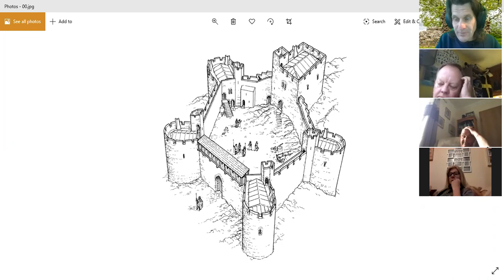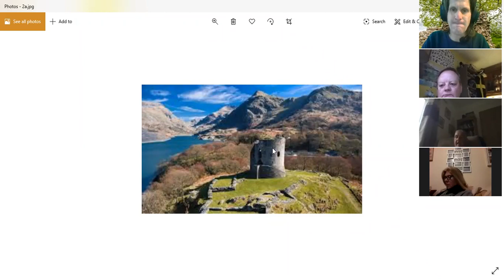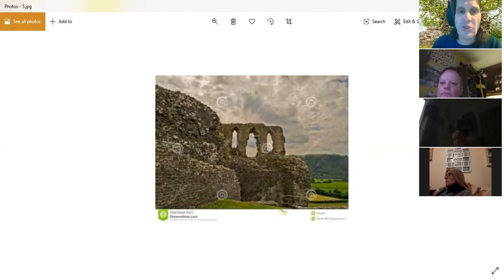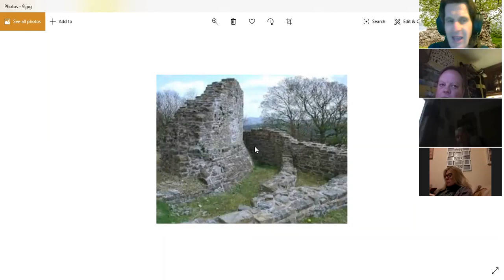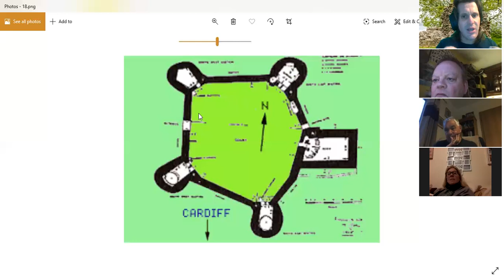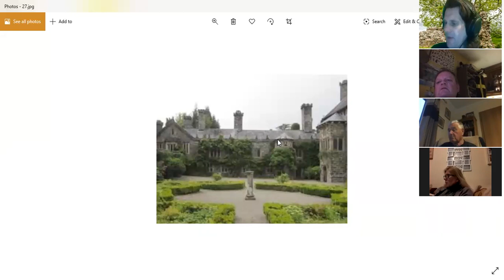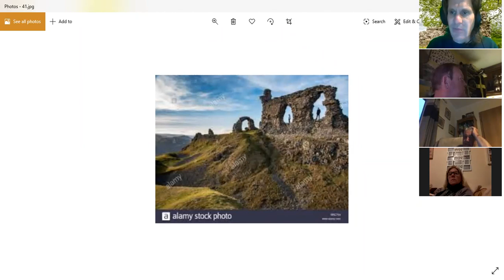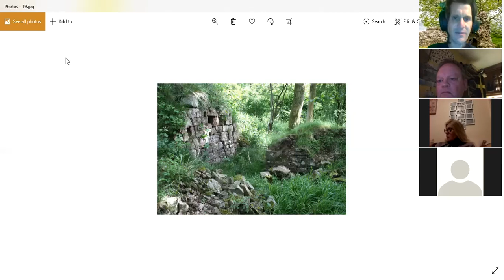Castles: Archaeology and History of Cymru Part 2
Archaeology and History of Cymru Part 2
The native build castles of Cymru
Archaeology Cymru online lecture
Recorded 29 April 2020
Wednesdays
Stand-up archaeologist
Actor
Author